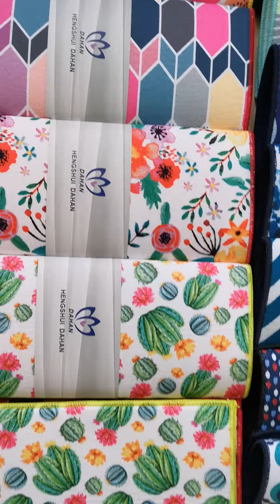DAHAN-Dish drying mat .100%polyester ,38*51cm,220gsm +4 mm sponge.All can be customized it .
1.PRODUCT: Printing Dish drying mat
2. MATERIAL:Front:100% polyester printing.Back：100%polyester solid lattice
3. SIZE:38*51cm. Also can be customized
4. WEIGHT: 220 gsm ,92g per piece. Also can be customized
5.PRINTING METHOD :heat transfer printing/reactive printing/digital printing .
6.MOQ:3000pcs/design
7. PACKING（ can be customized）:2pcs/belly band .48 pcs/ctn,ctn size 40*36*44cm，N.W.5kg  G.W.6kg
8.Sample fee：$150/design for customized design .
             Free for existing sample ,you only need to pay the express cost .
9.Sample time : approx 15days for customized sample.
              1 day for existing sample.
10.Mass production time :generally 45-50days .We need to calculate the exact time according to the order time and quantity .
11.PRODUCTION CAPACITY: 5000pcs/day(arrange material:approx 25-30days)
12.PRODUCTIONPROCESS:Buyingmaterial-Warping-Weaving-Blanching-Printing（Dyeing）-Washing-Drying-Sizing-Complexing-Clipping- Over locking-Packing-Loading
13.USAGE:Kitchen use
14. EXCELLENT QUALITY:PROTECTS COUNTERTOPS FROM SCRATCHES, SCUFFS, AND SPILLS: Our mat protects your counters by providing a protection layer when placed under a dish rack, pots, pans, dishware, and glassware. Also, it protects under small appliances such as a mixer, blender or coffee maker.
15.EASY TO CLEAN, WASHABLE, DURABLE : Machine washable or simply scrub with soap, rinse off and hang dry. Do not bleach. This mat is designed to be durable and long-lasting.